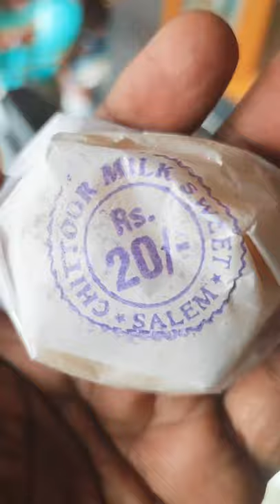😋பால்கோவா🍯 -😍 yummy yummy tasty 👌palkova - namakkal - namakkal food review-🤤 street food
Chittoor Palkova is very tasty and delicious. Must try.